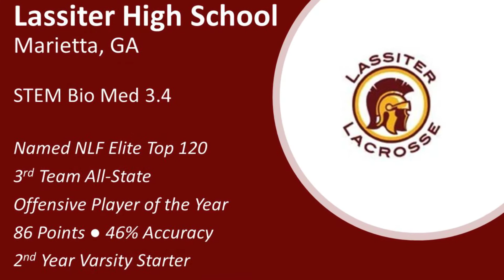Braden Erksa 2019 Spring Lacrosse Highlights 6 7 2019 1080p